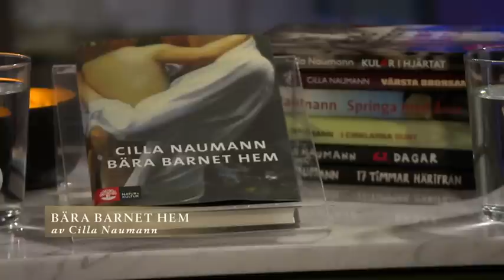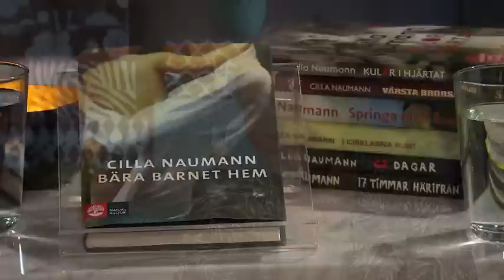Cilla Naumann om sin roman Bära barnet hem - Malou Efter tio (TV4)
Malou Efter tio i TV4 från 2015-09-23: Cilla Naumann berättar om sin roman Bära barnet hem som med självbiografiska inslag berättar om hur det är att vara adoptivmamma.